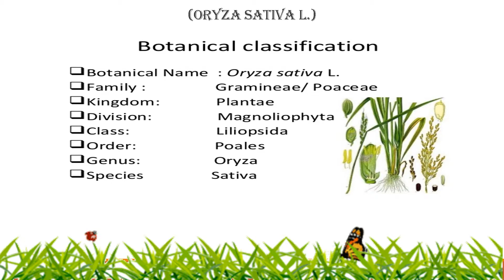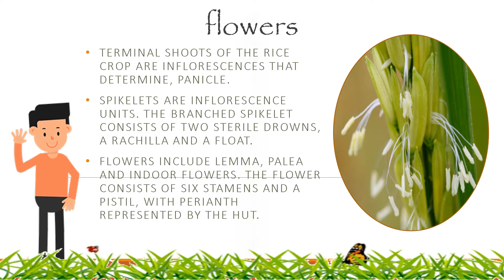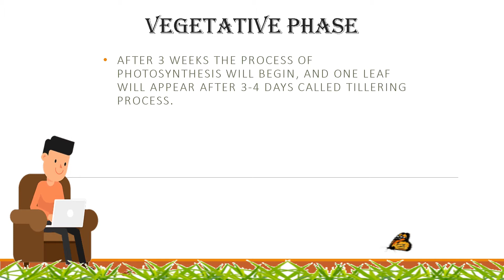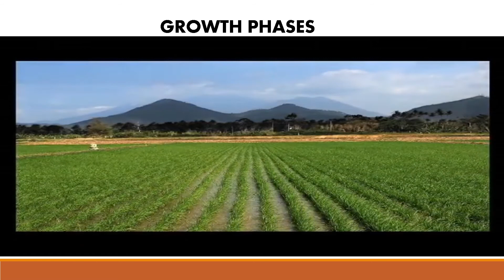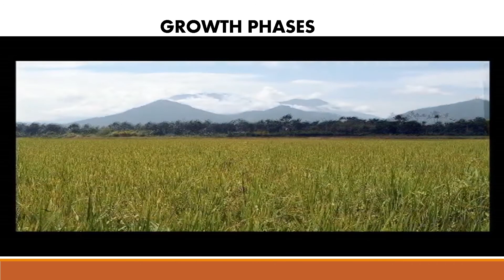FINAL ASSESSMENT AGR272 DAMIAN LENJAU AT1104C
Morphology of paddy/rice
Growth Phases